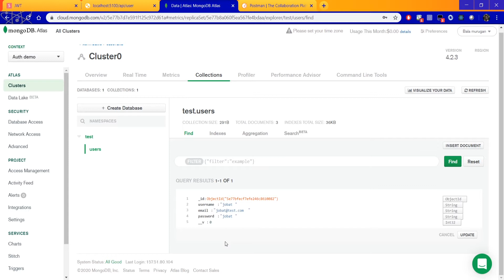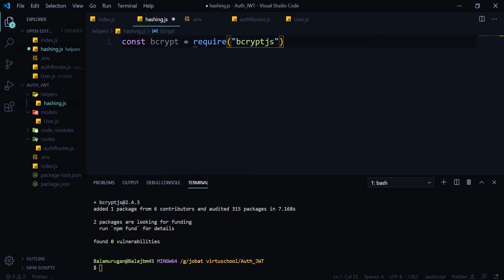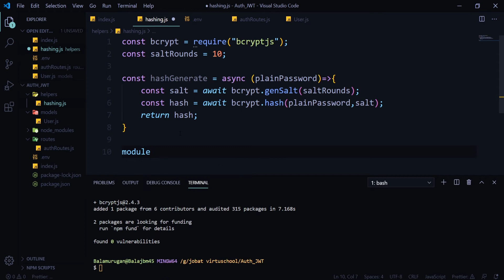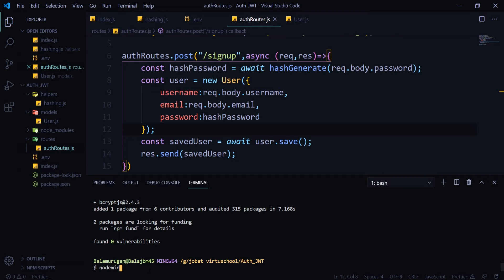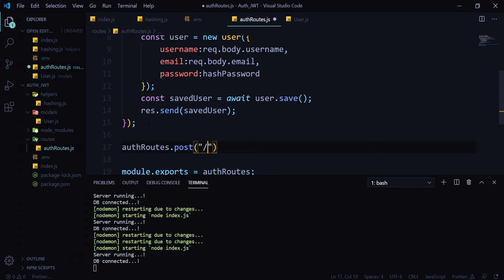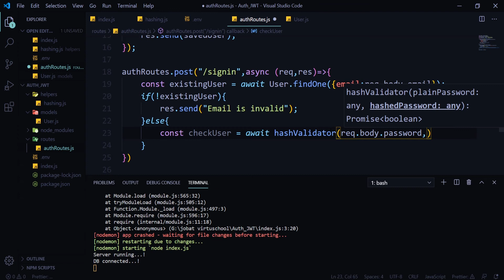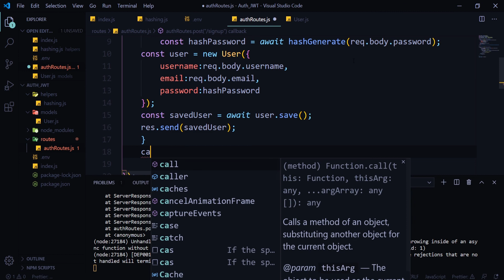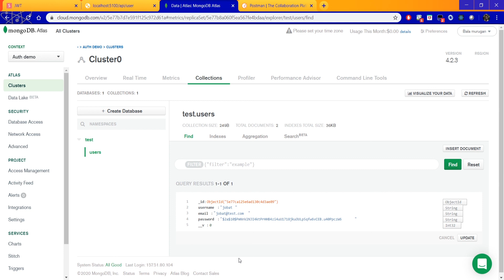Authentication using JWT - Part 3 ( Password Hashing ) In Tamil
Part 3 of 4, In this video we see How to hash a password and store it in DB and also to verify the hashed password.

Credits : Dev Ed
Inspired By : Colt Steele, Brad Traversy